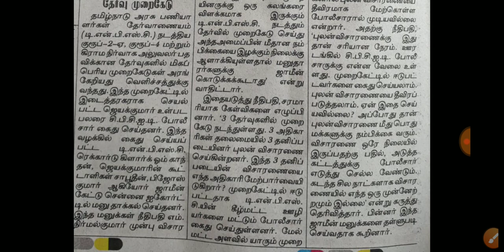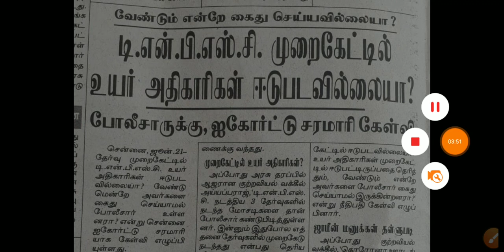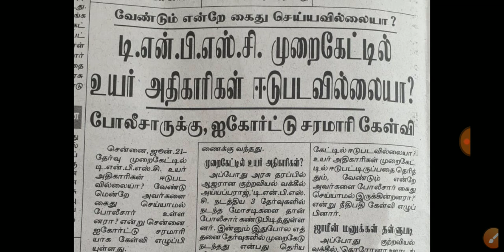Group 4 2019 முறைகேடு updates. TNPSC TNEB TNUSRB TNFUSRC.